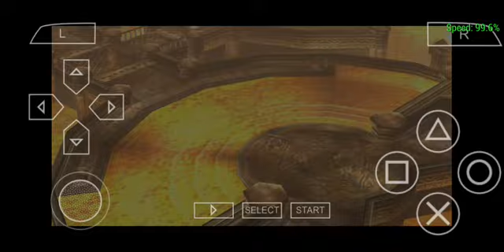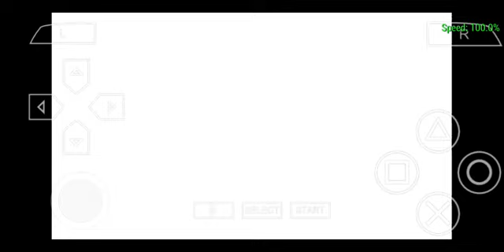Play Ys Seven Go to Flame Dragon part 13